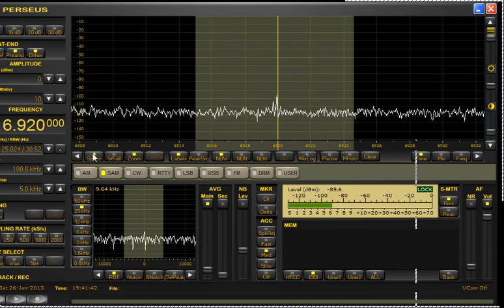UNID Numbers station 6920kHz AM 26-01-2013 1929z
Never heard before numbers station, probably a pirate having fun. Someone on Iann's pirate radio chat noted that this station was playing music for over an hour before going into numbers.